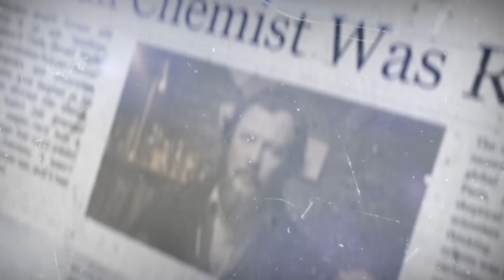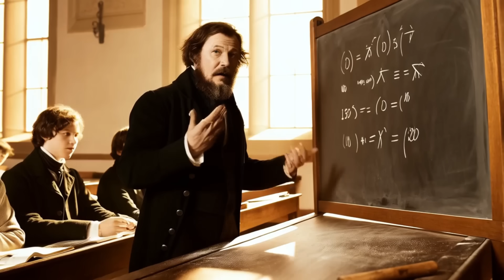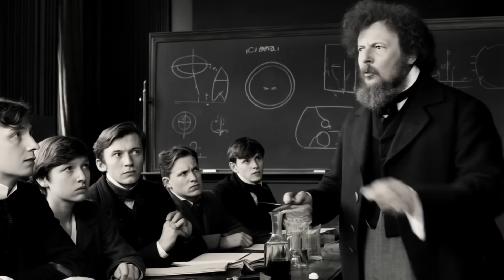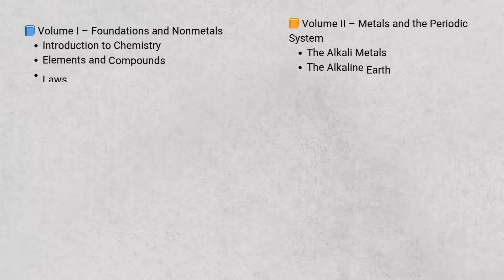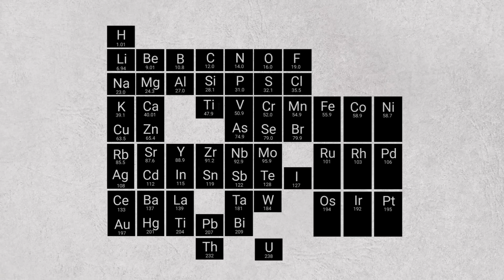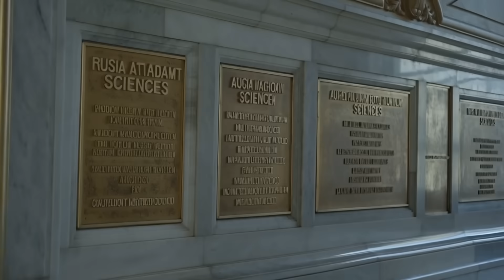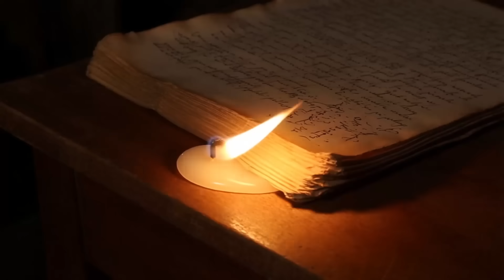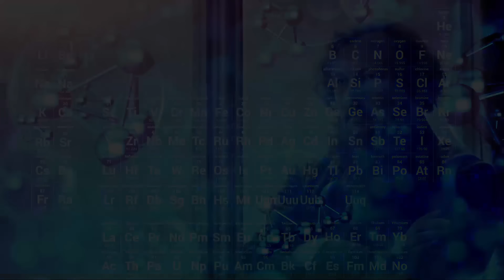He Predicted Elements That Didn’t EXIST — and Then They Appeared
He predicted elements that hadn’t been discovered. He created a table that changed science forever. But at first, they laughed at him.

This is the true story of Dmitri Mendeleev, the Russian chemist who defied the scientific establishment, invented the Periodic Table, and reshaped our understanding of matter. From a harsh Siberian childhood to global recognition, this documentary uncovers the struggles, genius, and legacy of a man science almost ignored.

Whether you're a student, teacher, or lifelong learner — this is Mendeleev as you've never seen him before.